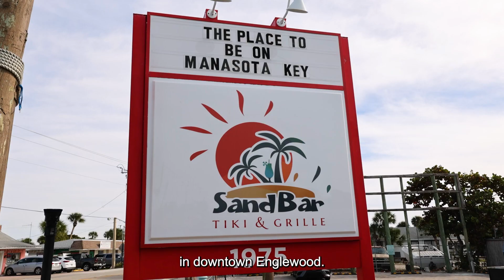Culinary Delights: Exploring Englewood's Best Eats and Sips!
🍽️ Welcome to the gastronomic haven of Englewood, Florida! Join us on a delectable journey as we uncover the hidden culinary gems and vibrant drinking spots that make this coastal town a foodie's paradise. From fresh seafood to international flavors, Englewood offers a diverse palette of tastes that will tantalize your taste buds.

🦐 Seafood Sensations: Dive into Englewood's coastal charm with a feast of fresh seafood. From the catch of the day to succulent shrimp, the seafood options here are unparalleled. Join us as we explore local favorites where you can savor the flavors of the Gulf, all while enjoying the laid-back ambiance of Englewood's waterfront dining.

🍣 Sushi Spectacles: For the sushi enthusiasts, Englewood boasts exceptional sushi joints that serve up artful rolls and fresh sashimi. Experience the perfect blend of flavors, textures, and creativity as we embark on a sushi adventure through Englewood's culinary landscape.

🍔 Burger Bliss: Sink your teeth into mouthwatering burgers crafted with care and creativity. Englewood's burger joints offer a variety of options, from classic American cheeseburgers to gourmet creations that push the boundaries of burger brilliance. Get ready for a juicy exploration of the town's best burger spots.

🥂 Craft Breweries and Bars: Englewood's craft beer scene is flourishing, and we're here to guide you through the best breweries and bars. Sample locally brewed beers, enjoy live music, and soak in the vibrant atmosphere that makes Englewood's drinking establishments the perfect spots to unwind and socialize.

🍕 Pizza Perfection: Craving pizza? Englewood has you covered with pizzerias that serve up slices of perfection. Join us as we explore the town's pizza scene, from classic New York-style pies to inventive and gourmet toppings that cater to every pizza lover's preference.

🍷 Wine and Dine: Englewood's wine bars offer a sophisticated and relaxing setting to enjoy a glass of your favorite vintage. Whether you're a wine connoisseur or simply looking for a cozy spot to unwind, we'll take you to the best places where you can sip, savor, and appreciate the finer things in life.

🍹 Tropical Cocktails: Indulge in the tropical vibes of Englewood with fruity cocktails that transport you to paradise. Join us at the town's vibrant tiki bars and beachside establishments, where mixologists craft concoctions that perfectly complement the coastal ambiance.

Prepare your taste buds for a tantalizing tour of Englewood's culinary scene! 🍴🥂🌴

Robert Dinan
The Dinan Group

If you are new to my channel, please view additional videos that cover local news, real estate insights, community and property features on the west coast of Florida, and more.

Robert Dinan is agent/broker and owner of Dinan Group with Better Homes & Gardens.  He has 30+ year’s experience helping individuals buy and sell all over the West Coast of Florida.

Call/text me if you are looking to buy/sell a home in Florida!

SUBSCRIBE to this channel if you want to learn what is going on locally up and down the west coast of florida, want insight and expert advice on residential and commercial real estate, home ownership tips, commercial and multifamily trends and advice, or anything about the Florida lifestyle

FOLLOW ROBERT! 📱